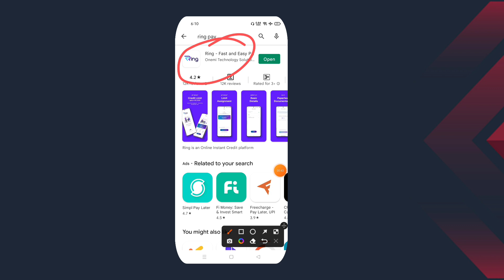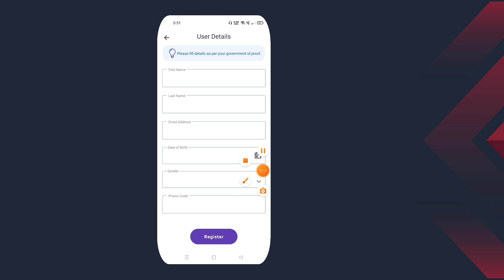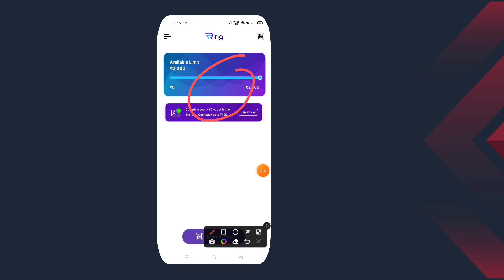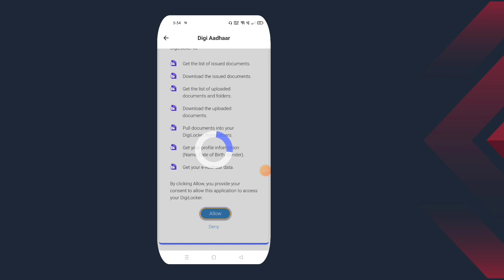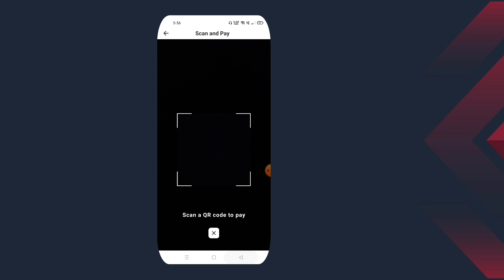Best Pay Later Application - Ring app se loan kaise le | Ring app to bank account transfer